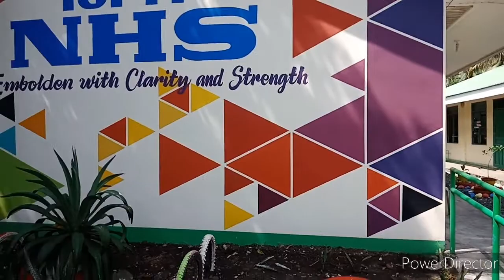Igpit National High School MURAL painting